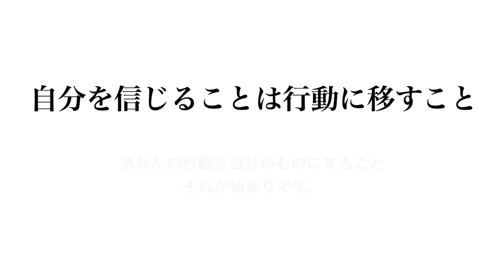『Ones Philosophia 』マクロビオティック 西邨マユミさん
2021 年　１２月から　レギュラークラス　『マクロビオティック』
西邨マユミ先生

元マドンナのプライベートシェフとして１０年アメリカでマクロビオティックを教え、広げている素晴らしい西邨先生

『あなたが気づいたことから『癒し（ヒーリング）』が始まっているのです。』
私たちの核となる身体のこと。
そして日本古来の『マクロビオティック』の教え
１２月からスタートします。
是非あなたの身体の声を聞いてみませんか？